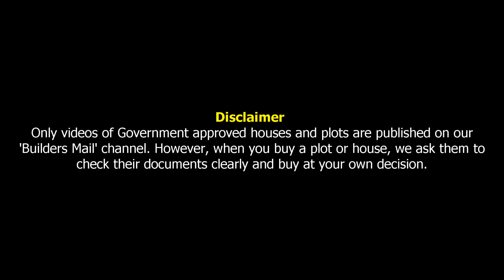🥱 URGENT SALE | 2BHK House for Sale Near SRM Public School | Guduvanchery | Resale House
House Details:

Location : Guduvanchery, Chennai
House Type : 2BHK
Approved : DTCP
Built up Area : 1040 sq.ft.,
Facing : East
Price : Rs.45 Lakhs (negotiable)
Housing Loan : up to 80%

100% Vaasthu
Two wheeler parking available

ADDRESS:
VINAYAGGA APARTMENTS,
PANGAJAAMMAL NAGAR , GUDUVANCHERY